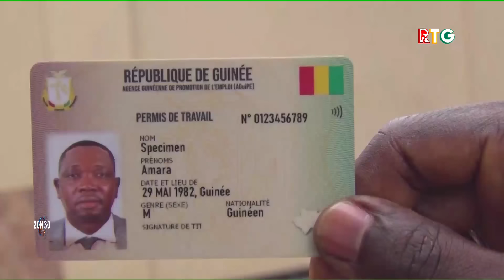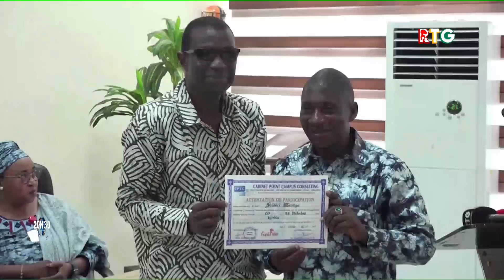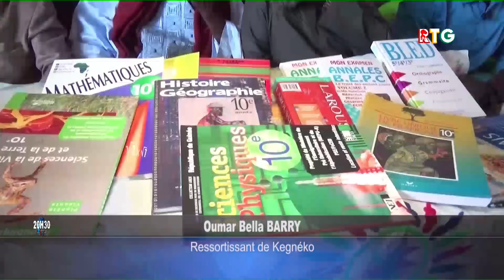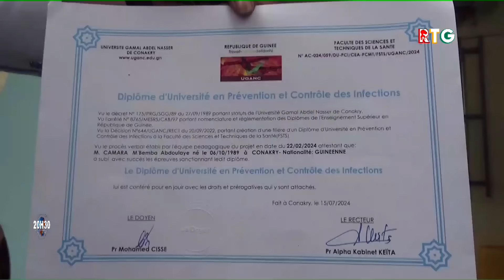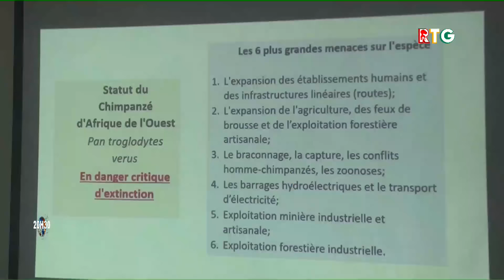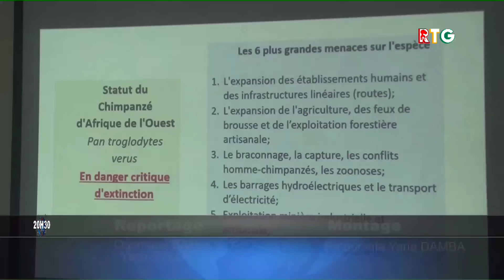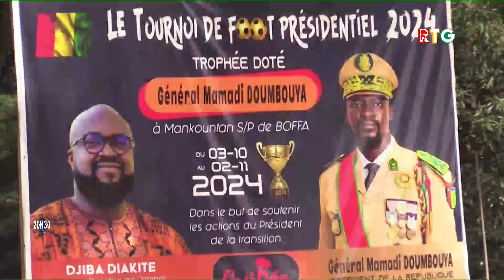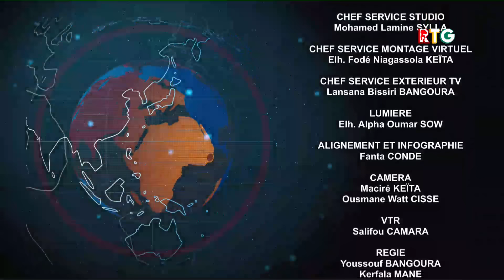JT 20H30 DU 4 NOVEMBRE 2024. RTG GUINEE 224